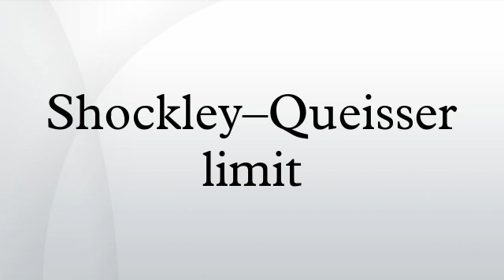Shockley–Queisser limit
In physics, the Shockley–Queisser limit or detailed balance limit refers to the maximum theoretical efficiency of a solar cell using a p-n junction to collect power from the cell. It was first calculated by William Shockley and Hans Queisser at Shockley Semiconductor in 1961. The limit is one of the most fundamental to solar energy production, and is considered to be one of the most important contributions in the field.
The limit places maximum solar conversion efficiency around 33.7% assuming a single p-n junction with a band gap of 1.34 eV (using an AM 1.5 solar spectrum). That is, of all the power contained in sunlight falling on an ideal solar cell (about 1000 W/m²), only 33.7% of that could ever be turned into electricity (337 W/m²). The most popular solar cell material, silicon, has a less favourable band gap of 1.1 eV, resulting in a maximum efficiency of 29%. Modern commercial mono-crystalline solar cells produce about 22% conversion efficiency, the losses due largely to practical concerns like reflection off the front surface and light blockage from the thin wires on its surface.